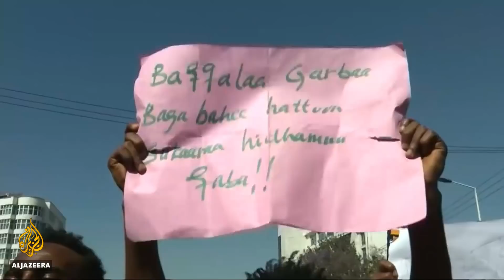🇪🇹 Ethiopia's state of emergency to last six months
The Ethiopian government has imposed a six-month state of emergency to stem political unrest amid long-standing demands for greater freedoms.

The ruling party hopes the move will help quell the worst anti-government demonstrations in a quarter of a century, which prompted Prime Minister Hailemariam Desalegn to resign on Thursday.

Al Jazeera's Mohammed Adow reports.